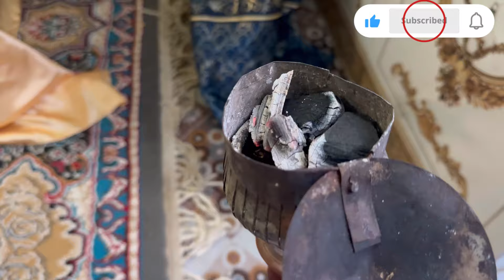Jisko Jalna hai Wo ye Video mat deke☝️JAlne walo ko jalne do😅 Pakistani mom in Iran 🇵🇰🇮🇷balochi girl